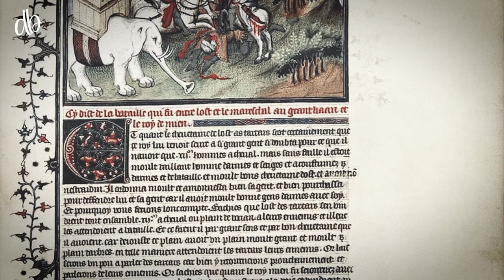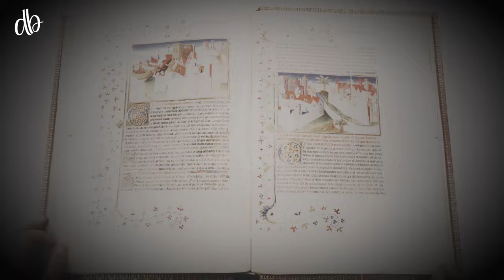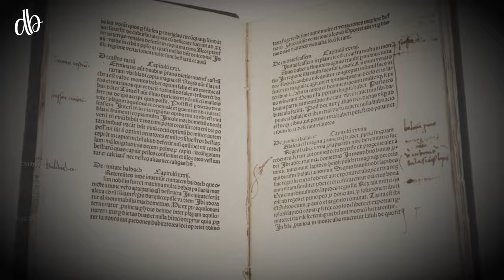The Extraordinary Journey of Famous Explorer Marco Polo | Urdu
Marco Polo was a Venetian merchant, explorer, and writer who traveled through Asia along the Silk Road between 1271 and 1295. Throughout his journey of 25 years, he wrote a book that became very famous, and people made copies of it by hand for the next two hundred years. Let's watch the video to find out the facts about Marco Polo's travels. zemtv, zemtv videos